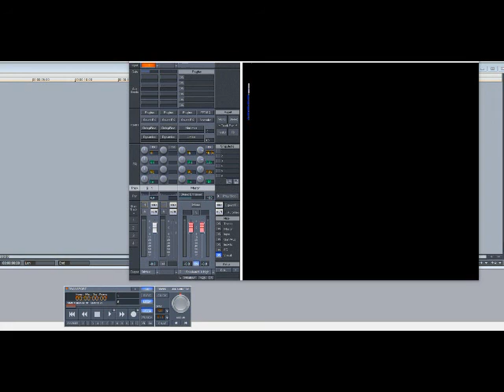Leela James – Fall For You (Slowed Down)